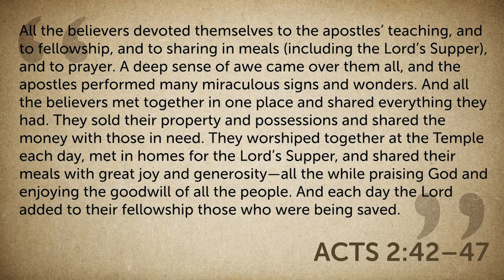Mid Week Blessing - Family